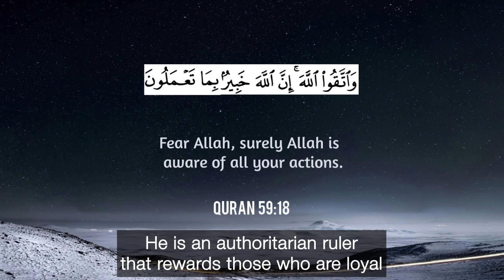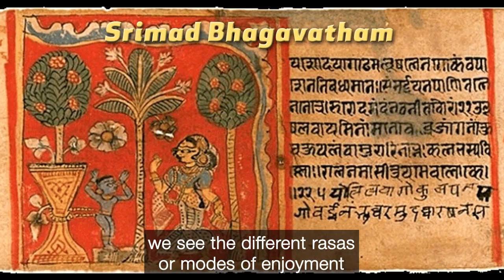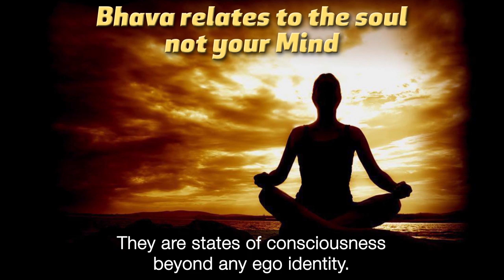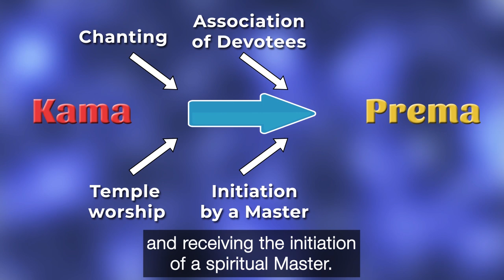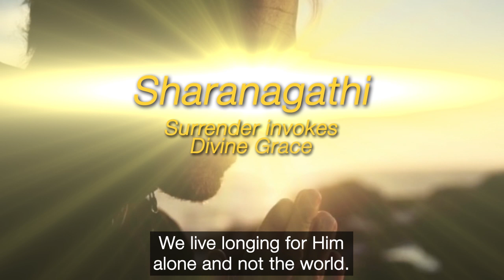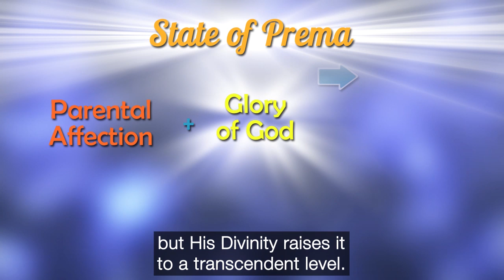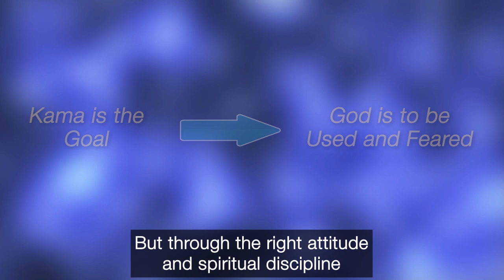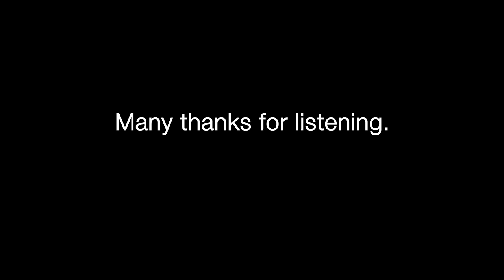How to know God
Religion is all about how we can relate to God. Islam portrays Allah as an authoritarian figure that we must survive and obey, Christianity describes a loving God who gifts His saving grace. But none of the Abrahamic faiths go as far as the Hindu Bhakti movements in describing exactly what our connection with Divinity looks like. In this video we go through the different Bhavas or devotional states which exist at the level of the soul. The great scripture known as the Srimad Bhagavatham describes what these states look like and how we can attain the ultimate meaning to existence - Prema Bhakti.